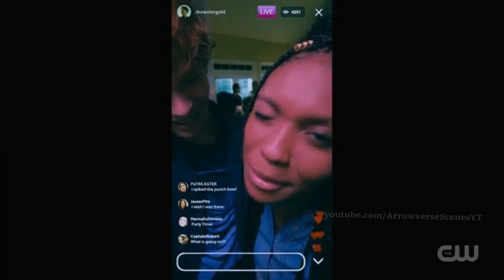Opening Scene - Naomi 1x01 | Arrowverse Scenes